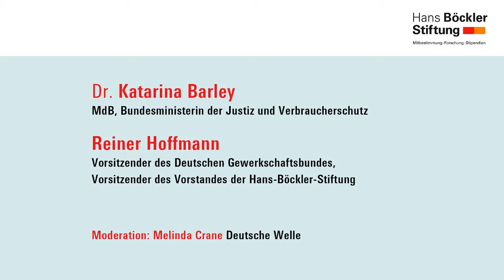Podiumsgespräch: Katharina Barley & Reiner Hoffmann - Last exit Europe? Neujahrsempfang 2019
Neujahrsempfang 2019 "May 26, 2019: Last exit Europe?"

Podiumsgespräch mit Katharina Barley (SPD-Spitzenkandidatin für die Europawahl) & Reiner Hoffmann, Vorsitzender des DGB

Das Thema unseres Neujahrsempfangs 2019: Die Europawahl.

Am 26. Mai 2019 wählen die Bürgerinnen und Bürger in Europa ein neues Parlament. Die künftige politische Zusammensetzung entscheidet über den weiteren Weg Europas: Gewinnen die demokratischen Kräfte weiterhin eine eindeutige Gestaltungsmehrheit oder erreichen die Europafeinde eine Vetoposition.

Nur eine soziale und demokratische Weiterentwicklung der Politik und Institutionen Europas kann die Grundlagen für Wohlstand, Gerechtigkeit und Vielfalt gewährleisten. Verharrt Europa jedoch in
der alten Binnenmarktlogik, dann droht das EU-Projekt zu scheitern.